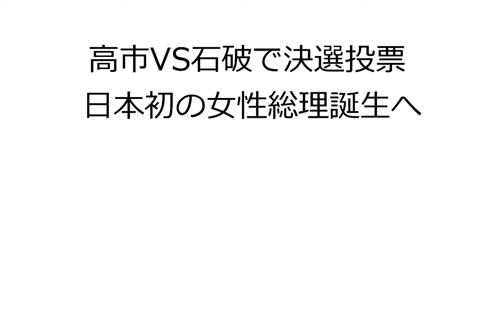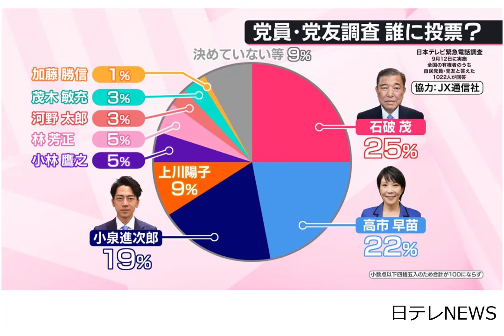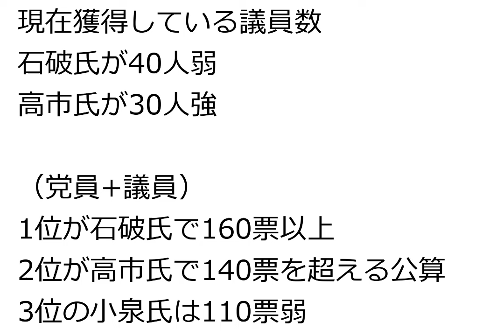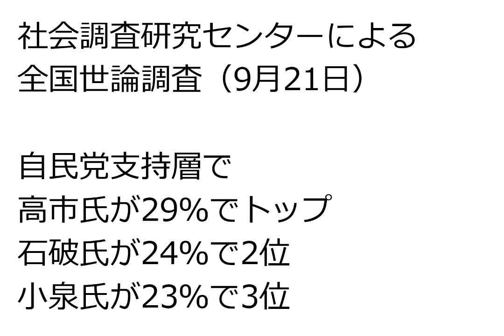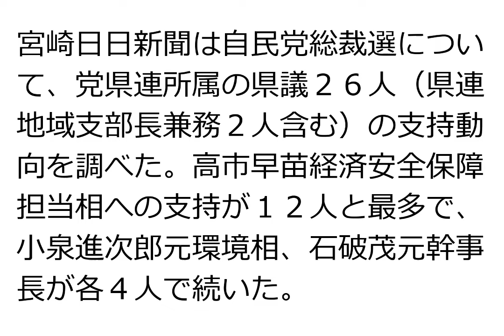R6．９．23①【自民総裁選】高市VS石破で決選投票 日本初の女性総理誕生へ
関連動画
【高市早苗応援ソング】「次期総理大臣へ！」”日本を守れるのは今あなたしかいない・・”（非公式）by 寿STUDIO